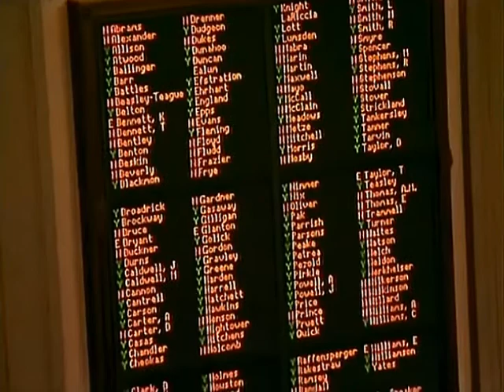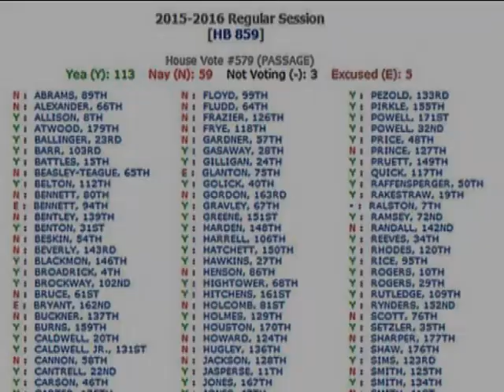GCO: HB 859 Dustin Hightower (02/22/2016) House Floor